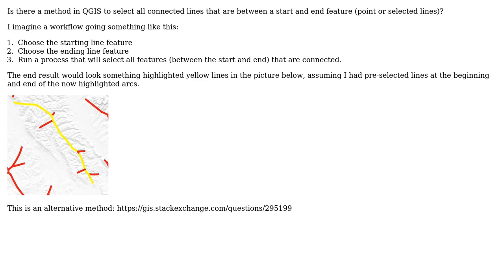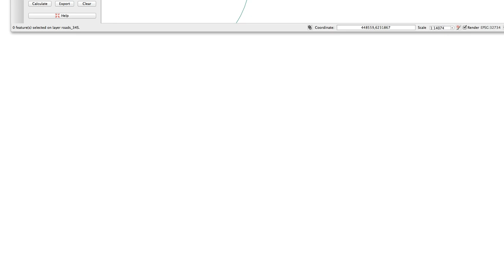GIS: Selecting connected lines between start and end point in QGIS?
With thanks & praise to God, and with thanks to the many people who have made this project possible! | Content (except music & images) licensed under CC BY-SA | Music | Images & others | With thanks to user RyanKDalton user PolyGeo user Mohannad Adham and the Stack Exchange Network Trademarks are property of their respective owners. You are responsible for your own actions.